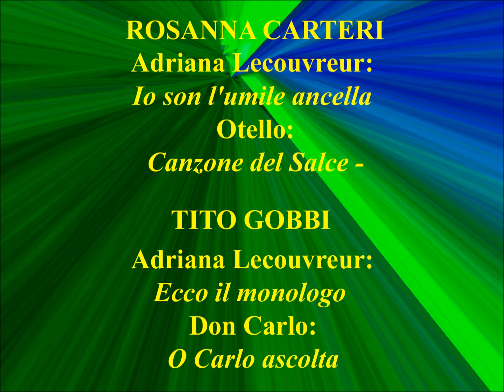Rosanna Carteri Adriana Lecouvreur Io son l'umile ancella Otello Canzone del Salce Titto Gobbi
RosannaRosanna Carteri - Adriana Lecouvreur Io son l'umile ancella - Otello Canzone del Salce -Titto Gobbi Adriana Lecouvreur Ecci il monologo - Don Carlo O Carlo ascoltari - Adriana Lecouvreur Io son l'umile ancella - Otello Canzone del Salce -Titto Gobbi Adriana Lecouvreur Ecci il monologo - Don Carlo O Carlo ascolta